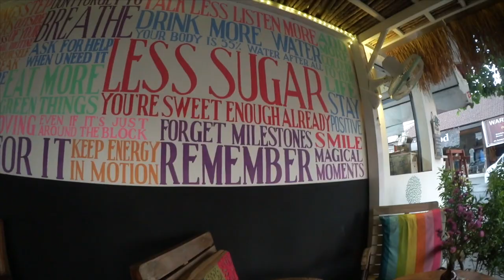BALI und die GILI Inseln mit Sandy+ Benni, Flying Yoga, Schildkröte...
Einer Schildkröte so nah kommen- das ist immer wieder unfassbar traumhaft! Und Flying Yoga war auch mega cool und mein Wiedersehen mit Sandy, Benni und Liam war auch wundervoll. So viele tolle Erlebnisse für die ich unendlich dankbar bin!